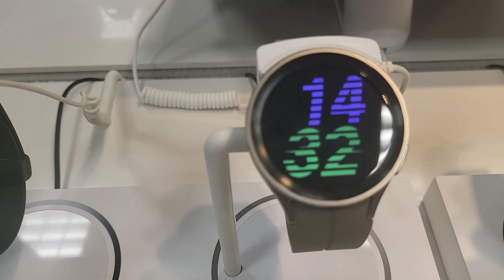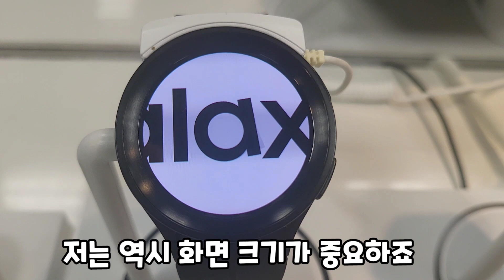갤럭시워치6 vs 워치5 비교분석 색상및 성능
갤럭시 워치6 영상입니다